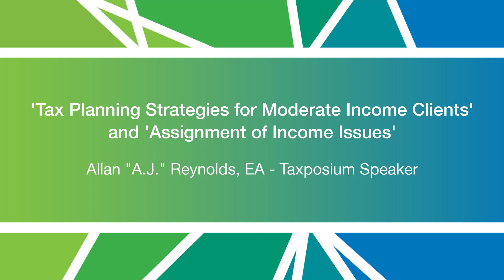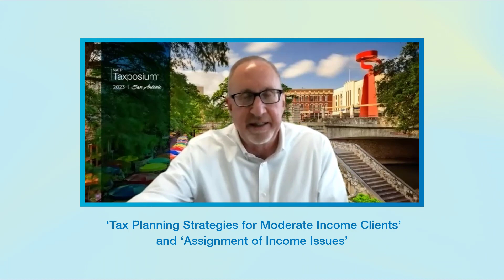Taxposium 2023 preview: Tax Planning for Moderate Income Clients & Assignment of Income Issues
Learn from experienced tax pro A.J. Reynolds at this year's Taxposium in two sessions. Reynolds has over 30 years of experience in various areas of taxation. He brings his every day “in the trenches” experience when assisting attendees with real issues affecting tax professionals. Reynolds started his tax career in San Diego after proudly serving in the United States Navy onboard the Guided Missile Destroyer USS Callaghan.

Tax Planning Strategies for Moderate Income Clients
Session 18  |  2 CPE for AFSP, EA, CFP®, CPA, CRTP

Tax planning is not just for high-income earners. This course will provide insights on numerous topics and practical techniques for you to better assist your moderate-income clients to create and preserve wealth while developing a long-term beneficial relationship.

We’ll review some of the most talked-about tax planning activities, including itemized deductions, paying for college with 529 plans, reducing Medicare Part B premiums, retirement planning and requirements, divorce situations and more.

Assignment of Income Issues
Session 4  |  1 CPE for AFSP, EA, CPA, CRTP

Assignment of income doctrine is a judicial doctrine developed in United States case law by courts. Doctrine seeks to "preserve the progressive rate structure of the Code by prohibiting the splitting of income among taxable entities."